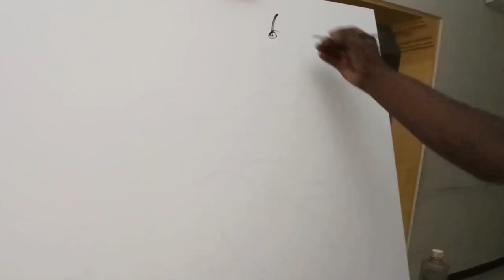Oil on canvas bharatham Painting | Artist - Thirunavukkarasu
Hello viewers !! I hope everyone are doing good and staying healthy and here is the video I hope u would like it.

Listen ad-free with YouTube Premium
Song
Acoustic Meditation 2
Artist
Audionautix
Album
Acoustic Meditation 2